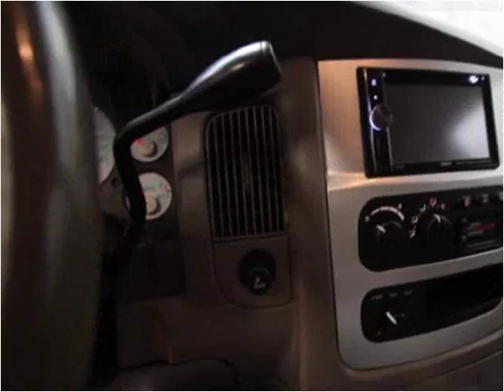2004 Dodge Ram 3500 Used Cars Evans CO